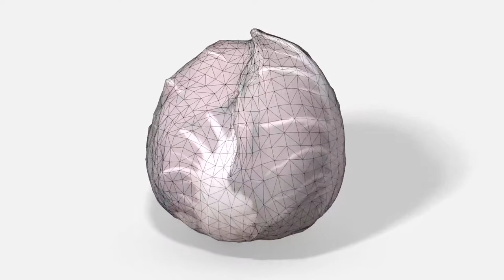Red Chicory - 3D Photoscanned PBR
Photorealistic 3D model of a Red Chicory. Low-Poly 3D Model was created in Maya by manual retopology of 3D model made using photogrammetry and exported in all the main formats.